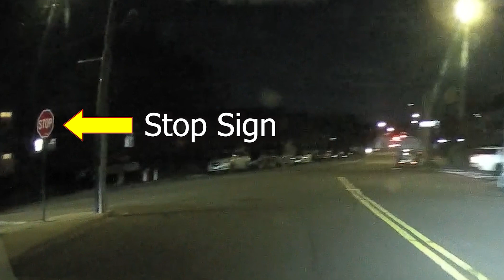VIOFO A229 - Annoying Drivers Compilation (4-09-24)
VIOFO A229 Plus Dash Cam with Dual STARVIS 2 Sensors, 2 Channel HDR, 1440P+1440P Front and Rear